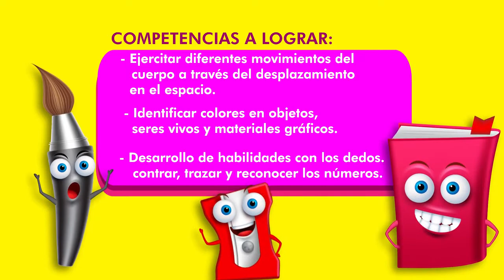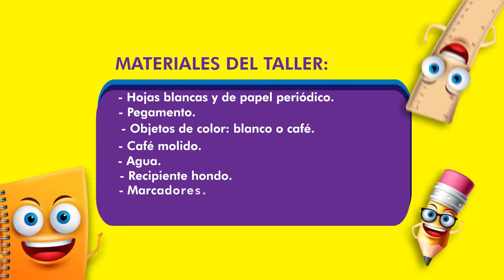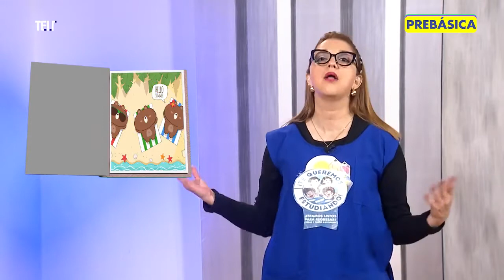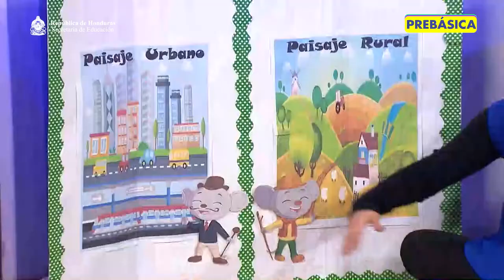Taller Interactivo 9: Descubriendo paisajes